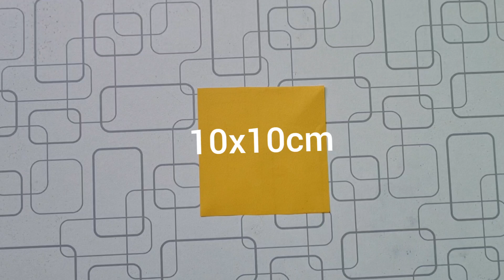Beautiful Paper Flowers | How To Make Paper Flowers | Paper Art | Paper Flower Tutorial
Today im sharing a beautiful paper flowers making step by step tutorial. it's very easy and simple paper flowers making instruction.
If you any queries or suggestion about the video instruction then write a comment for this. I will reply with best solution.
Diary Of Art
Material for Flowers 💐
 ● Craft Paper
 ● Glue
 ● scissore
 ● pencil
 ● scale